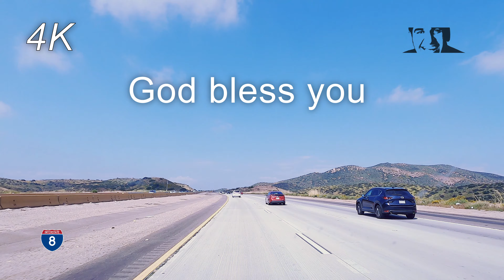4K Driving tours- Orange County to San Diego | Highways | travel Arabic singer AL JASSMI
/ 7sainaljassmi
 / 7sainaljassmi
 / hussainaljassmi
 / hussainaljassmi
 / hussainaljassmi
Driving tours
Sunset Drive
4K video
travel
Tourist places
photographer
Everyday life
nature
the culture
tourism
Roads and land trips
the cars
Roaming
Long trips
Adventure
natural views
exploration
Traveling by car
Driving experience
Remote places
Travel adventures
Video recording
Unique places
United States
Southwest airlines
American airlines
Qatar airlines
KSA airlines
Emirates airlines
السفر
الأماكن السياحية
التصوير الفوتوغرافي
الحياة اليومية
الطبيعة
الثقافة
السياحة
الطرق والرحلات البرية
السيارات
التجوال
الرحلات الطويلة
المغامرة
المناظر الطبيعية
استكشاف
السفر بالسيارة
تجربة القيادة
الأماكن النائية
المغامرات السفر
تسجيل الفيديو
طيران الامارات
الخطوط الجويه القطريه
الخطوط الجويه السعوديه
الأماكن الفريدة
الاماكن السياحيه في العالم